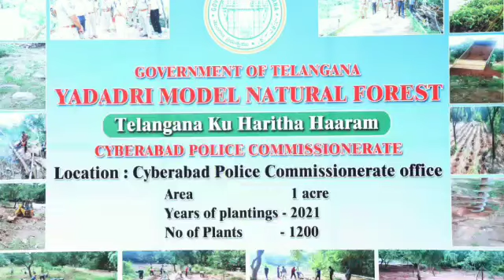Crime Time News... Shri. VC Sajjanar IPS, Continues Legacy of Mega Plantation Drive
Shri. VC Sajjanar IPS, Continues Legacy of Mega Plantation Drive

As a part of mega plantation drive Shri VC Sajjanar, IPS along with Shri SM Vijay Kumar, Traffic DCP Cyberabad and other officials  planted 1200 saplings of various plants at CTC premises on Thursday. The plant saplings included mango, guava, neem, sapota, lemon and others.

Addressing the group of officials Shri VC Sajjanar, IPS said, "I request all of you who has taken part in this programme to come to come here time to time and see the plants how they are growing. After some days it would be like a small park and these pants will give u oxygen. In future also we should come up with many such programmes which will benefit our ecosystem."

ADCP Manik Raj said, "We conduct this event every year during rainy season. I am happy we were able to do this year too. We will continue to do this in future also."

The participants were Cyberabad CP Sri. V.C. Sajjanar IPS, Traffic DCP SM Vijay Kumar, IPS., Admin ADCP Lavanya NJP, CAR HQTRS ADCP Manikraj, CSW HQTRS ADCP Venkat Reddy, ACP Hqtrs Laxmi Narayana, ACP Estate Officer Santhosh Kumar, ALL RI's, All RSI's and Police Personals were participated.